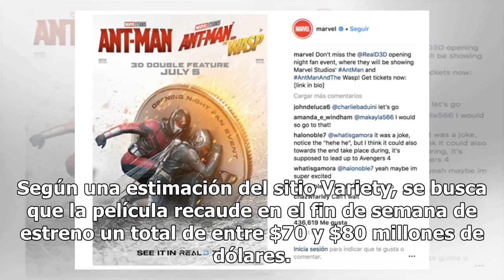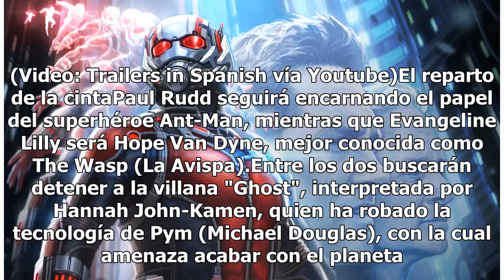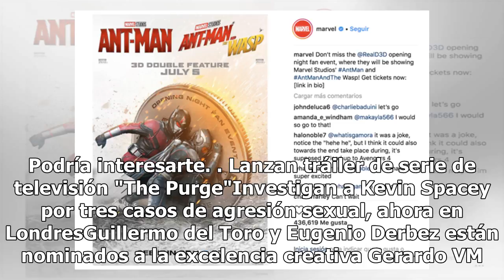¿Qué podemos esperar del estreno de Ant-Man and The Wasp?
Los estudios de Marvel quieren sorprender de nuevo y esta vez de la mano del director Peyton Reed, quien nos mostrará dónde se encontraba el superhéroe Ant-Man, cuando The Avengers luchaban contra Thanos. Según una estimación del sitio Variety, se busca que la película recaude en el fin de semana de...